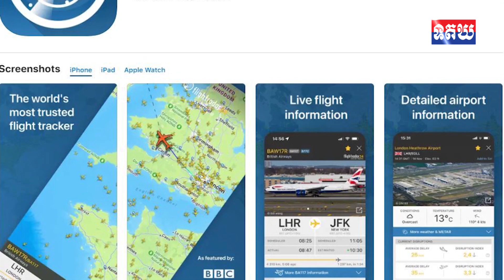ដឹងទូទាំងពិភពលោក! មកស្គាល់ App និងវេបសាយ តាមដានជើងយន្តហោះផ្ទាល់ៗ ហោះចេញ ហោះចូល ឬហោះឆ្លងកាត់ដឹងទាំង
ដឹងទូទាំងពិភពលោក! មកស្គាល់ App និងវេបសាយ តាមដានជើងយន្តហោះផ្ទាល់ៗ ហោះចេញ ហោះចូល ឬហោះឆ្លងកាត់ដឹងទាំងអស់